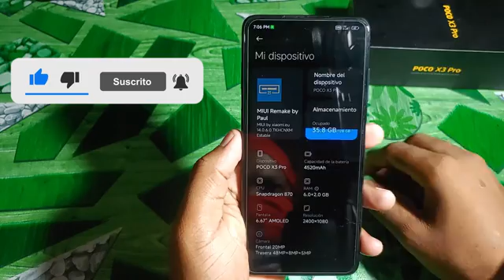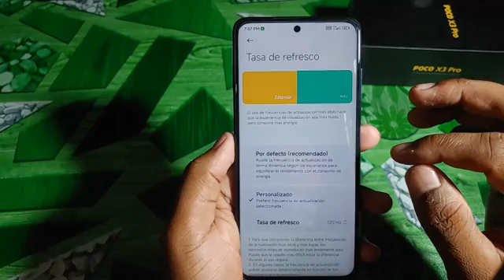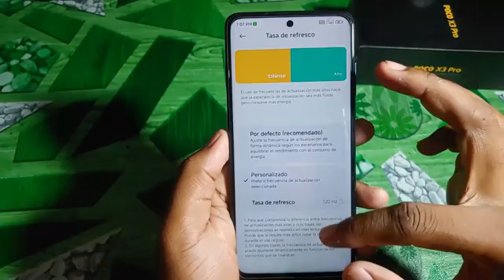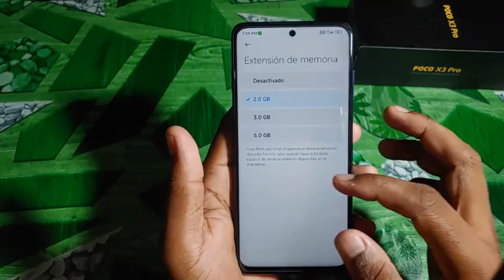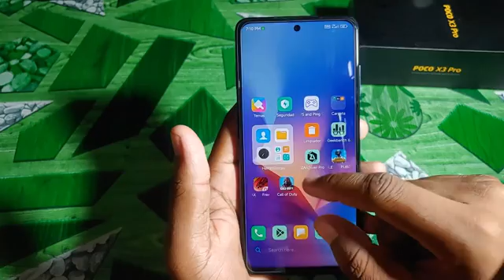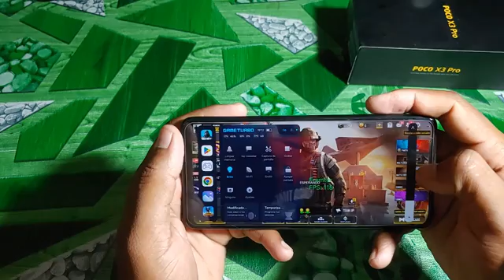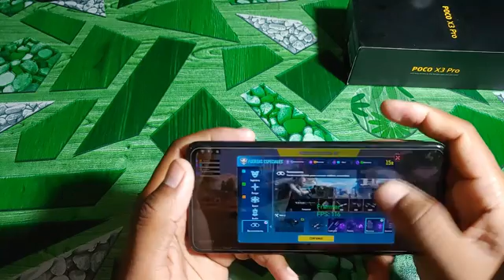MIUI 14.0.6 REMAKE para POCO X3 Pro ⚡️ Excelente ROM DE JUEGO 😱